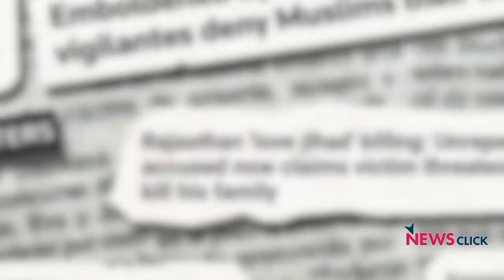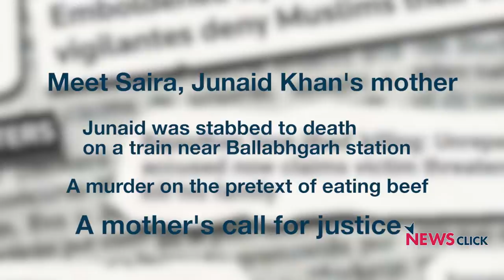Junaid's Mother and Akhlaq's Daughter Ask for Justice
At the AIDWA convention in New Delhi, Saira, Junaid's mother along with Shaista, Akhlaq Khan's daughter talk about the pain and betrayal of losing their loved one to the madness of a hate crime.

Shaista's broken innocence of losing her father to the heinous lynching that her father faced and died in Dadri, Uttar Pradesh three years ago. And the pain of a mother whose young, 16-year-old son died one day before Eid in July this year.

The victims and survivors of the hate crimes committed by the Hindu right wing extremists voiced their only wish for justice, for punishing those who brutally killed their family member for being from the minority community, targeted as 'beef eaters'.